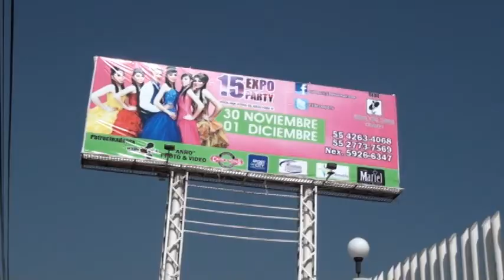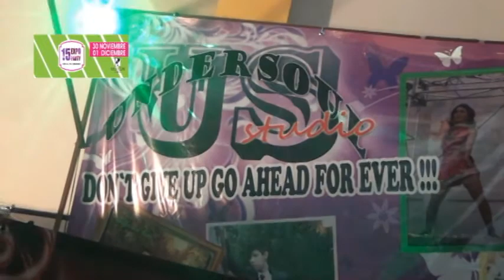XV expoparty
XV expoparty en Salón Villa Cristal Chalco, Edo Mex.
30 Noviembre- 1 Diciembre 2013